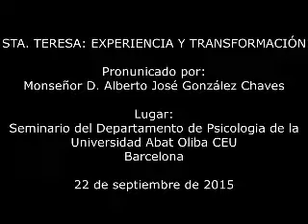STA.TERESA: EXPERIENCIA Y TRANSFORMACIÓN. 22.IX.2015. Mons. Alberto José González Chaves